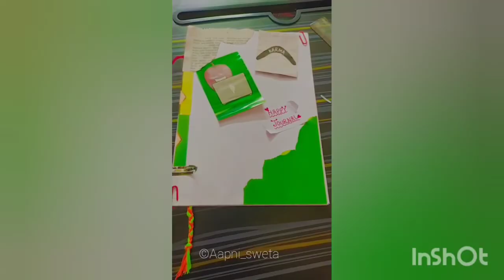Making Journal at home|| Japanese Binding